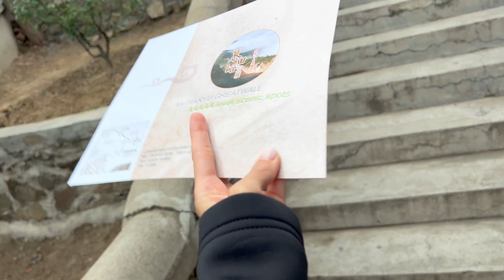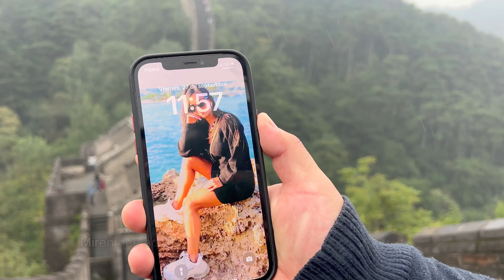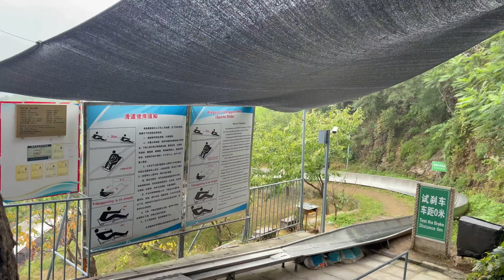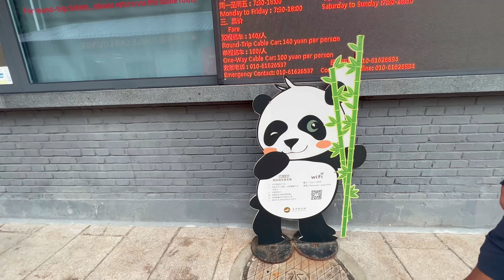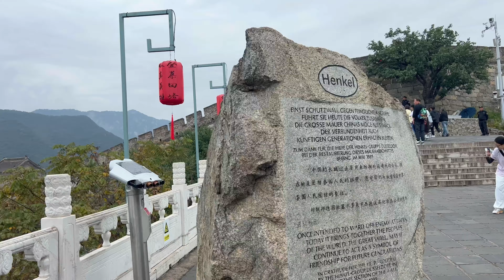LA GRAN MURALLA CHINA Maravilla del mundo moderno 2024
Tour por desde Pekin hasta la Gran Muralla China, específicamente la zona de Mutianyu que suele ser una de las partes más famosas para visitar en esta maravilla del mundo moderno.

La ruta en autobús la reserve a través de GetYourGuide y fueron 22€ por persona sin incluir la subida en telesilla o teleférico (esos precios van aparte y los comento en el video).

Para tener internet en China y poder tener acceso a nuestras RRSS he utilizado la eSIM de HolaFly que ademas de tener internet 5G lleva incluido un VPN para poder tener acceso a todas nuestras RRSS, y eso no es todo porque también pueden contratar la eSIM de HolaFly en mas de 200 destinos y en 155 de ellos con internet ilimitado.

COD: TATIIFOOD